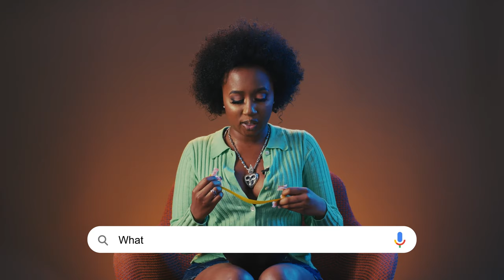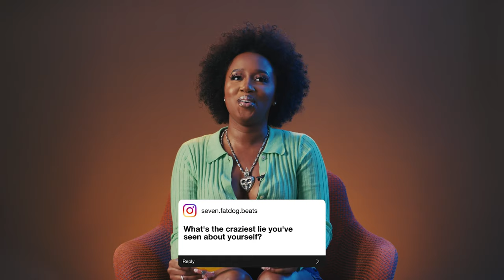Baby Tate Answers Questions From Her Fans | Ask About Me | Fuse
In today's episode of Ask About Me, Baby Tate answers all YOUR questions!  Let’s find out what you had to ask about the Atlanta-based rapper, singer, and producer!

What’s Baby Tate’s pet peeve? Does she believe in star signs? And what has been her journey with her body image?

Baby Tate is such a VIBE, and we loved having her on this episode of Ask About Me!

What did you think of Baby Tate’s interview?